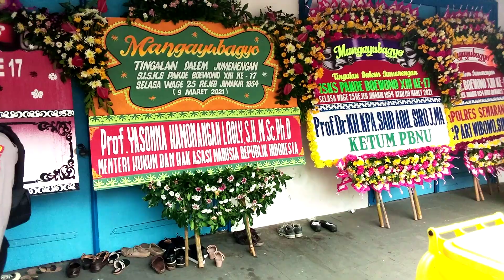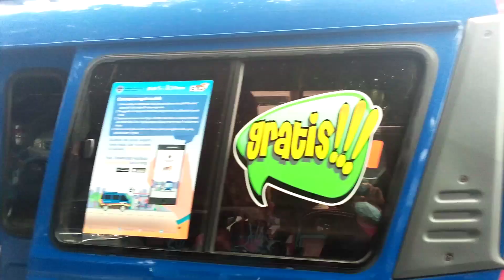Tingalan Jumenengan Ke 17 Kasunanan Surakarta Hadiningrat PB XIII